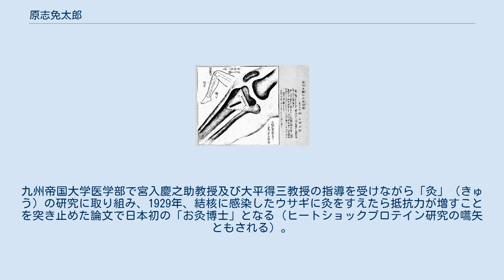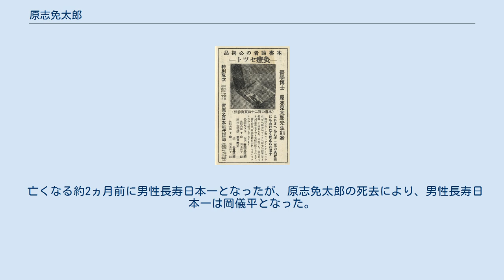原志免太郎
原志免太郎 原志免太郎「灸の血色素量竝に赤血球数に及ぼす影響」『医事新聞』 原志免太郎 (1982年) 原志免太郎『最新灸療宝典』（1941年)より 原志免太郎創案の灸療セット（『万病に効くお灸療法』1953年より） 原 志免太郎（はら しめたろう、1882年〈明治15年〉10月4日 - 1991年〈平成3年〉6月18日）は、かつて存命男性のうち日本最高齢だった福岡県の人物である。
医者として、100歳で『新しい灸学』を出版し、104歳まで聴診器を持ち、「男性長寿日本一」として108歳257日で逝去した。
 1882年10月4日に、原田種紀・トエの四男として生まれ、父は黒田藩に仕える武士であったが明治維新を体験、県庁の役人、しかし失業と不遇の中、これ以上「子」はいらぬと「締め」、志免太と名づけたが戸籍係の間違いか「郎」が足され「志免太郎」になった。
 高等小学校卒業後、親元を離れ福岡市大浜三丁目（現・博多区大博町）の原三信の医学生となり、独学。
（後に原一族の女婿となる。）検定資格を取り京都府立医専（現・京都府立医科大学）に入り、卒業。
九州帝国大学医学部で宮入慶之助教授及び大平得三教授の指導を受けながら「灸」（きゅう）の研究に取り組み、1929年、結核に感染したウサギに灸をすえたら抵抗力が増すことを突き止めた論文で日本初の「お灸博士」となる（ヒートショックプロテイン研究の嚆矢ともされる）。
1929年開業、1943年香椎原病院設立、院長の椅子を長男に譲った後も104歳まで聴診器を持ち「生涯一医者」を貫いた。
 104歳まで医師として患者をみたこと、灸の研究で博士号を取った最初の人物であること、ホタルが日本住血吸虫の宿主、宮入貝の天敵であると突き止めるなどのホタルの生態・飼育の研究、1961年6月には昭和天皇にホタルの卵、幼虫を献上したこと、静岡県の風土病の病原体を発見したことなど、業績は多岐に亘る。
 亡くなる約2ヵ月前に男性長寿日本一となったが、原志免太郎の死去により、男性長寿日本一は岡儀平となった。
 なお同年生まれの著名人はフランクリン・デラノ・ルーズベルト、金田一京助、斎藤茂吉、野口雨情、博恭王妃経子、鈴木三重吉らがいる。